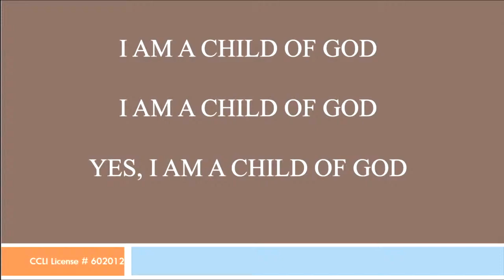Sermon from January 15, 2023 | First Good Shepherd Lutheran Church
Pastor B brings us the message on this Second Sunday After Epiphany.